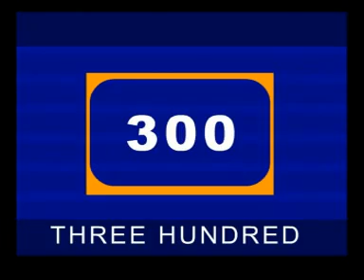Nursery Rhymes - Numbers